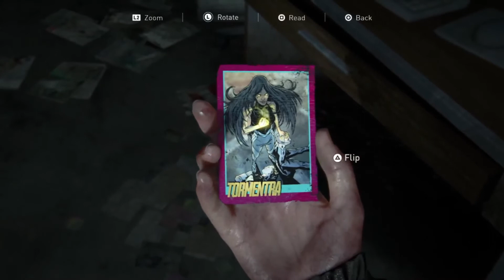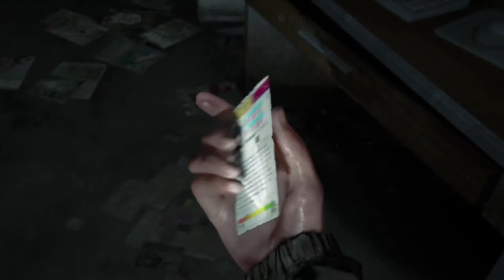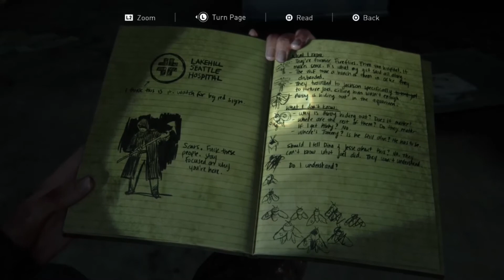Jesse's A Real One - Let's Play The Last Of Us Part 2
Ulterior motives maybe?